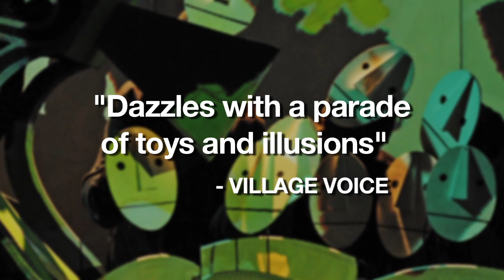Bird Machine: an Introduction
Concrete Temple Theatre's production of Bird Machine.